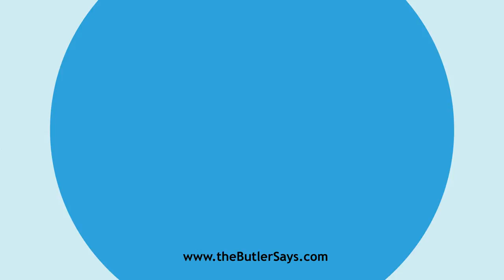Learn how to say this word: "Distorting"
This is the definition of "Distorting":
p. pr. & vb. n.  of Distort